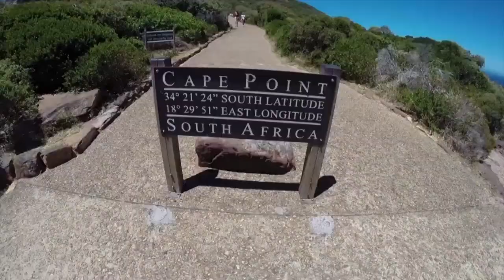CAPE TOWN TRIP 2017 Joss de Pfyffer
This video is about CAPE TOWN TRIP 2017